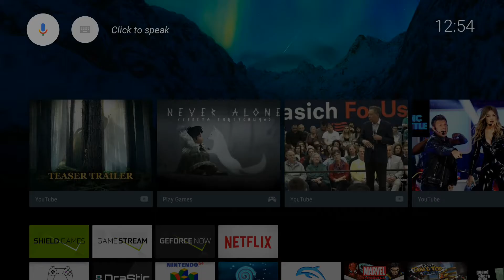Trine 2 on Nvidia Shield TV (Tegra X1)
Testing Trine 2 running native on Nvidia Shield TV